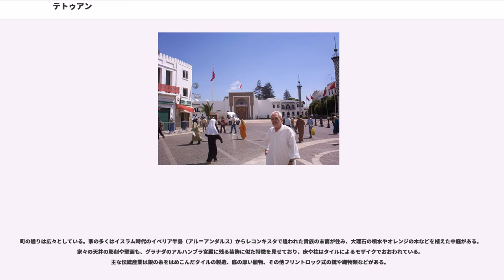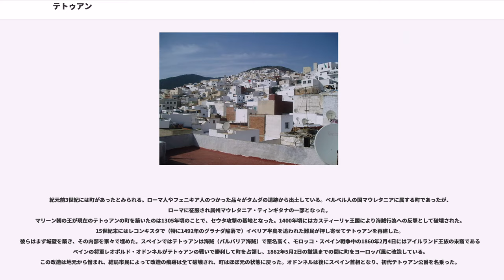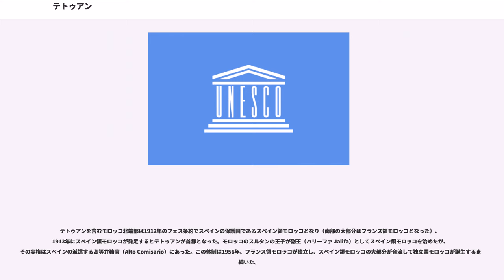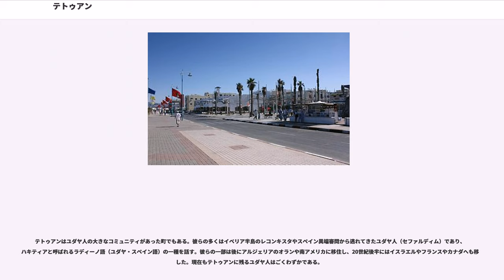テトゥアン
タンジェ＝テトゥアン＝アル・ホセイマ地方

テトゥアン（ベルベル語: Tiṭṭawin, ティタウィン; ; ; ; ）は、モロッコ北部にある町。「白い鳩」の異名を持つ。モロッコの地中海側にあり、北に40kmほどのところには地中海と大西洋を分かつジブラルタル海峡がある。タンジールからは東へ60km、ジブラルタル海峡に面したスペインの飛び地セウタからは南へ40km。町の周辺には主要道路が通っており、中心部の6km東にはサニア・ラメル空港がある。人口は2004年国勢調査で320,539人。1997年に「テトゥアン旧市街」（テトゥアンのメディーナ）がユネスコの世界遺産として登録された。

ベルベル語では「ティタウィン」と呼ばれていた。ティッタウィンとはベルベル語で「目」を意味するが、この地に湧く泉の比喩表現である。現在では、「ティトゥアン」などとも表記されている。日本人がこれを聞き、カタカナで書き下すと、発音の関係でテトゥアンから離れる事がしばしばある。

白い壁の家が多く、市街地などでは家々が密集している地域が多い。特にメディーナと呼ばれる旧市街地は低層の白い家々が立ち並び職人らが多く住み、この部分が世界遺産となっている。公用語こそアラビア語であるが、アラビア語モロッコ方言が主に話される。リーフ語（ベルベル語）を日用生活に使う少数派もいる。スペイン語やフランス語も仕事や学問の分野では使われている。主な宗教はイスラム教だが、キリスト教徒の少数派もいる。また、メラー（mellah）と呼ばれるユダヤ人地区も残る。これはヨーロッパでいうゲットーに似たもので、町から隔てられ、夜には門を閉ざされていた。

テトゥアンはリーフ山地の北方のマルティル川渓谷（Martil）の肥沃な北斜面に広がり、町の北と南と西は山に囲まれている。テトゥアンの町の周辺はオレンジ、アーモンド、ザクロなどの果樹園が広がり、スギなどが生えている。テトゥアンから北東へマルティル川に沿って車でゆくと、すぐにテトゥアンの外港で地中海に面したリゾート地でもあるマルティルの街に着く。町の北の岩山はアンジェラ郡の南端にあたり、一方川を挟んだ南側の山は手つかずの自然もまだ残り古い風俗も残るリーフ山地へと続いている。

町の通りは広々としている。家の多くはイスラム時代のイベリア半島（アル＝アンダルス）からレコンキスタで追われた貴族の末裔が住み、大理石の噴水やオレンジの木などを植えた中庭がある。家々の天井の彫刻や壁画も、グラナダのアルハンブラ宮殿に残る装飾に似た特徴を見せており、床や柱はタイルによるモザイクでおおわれている。主な伝統産業は銀の糸をはめこんだタイルの製造、底の厚い履物、その他フリントロック式の銃や織物類などがある。

紀元前3世紀には町があったとみられる。ローマ人やフェニキア人のつかった品々がタムダの遺跡から出土している。ベルベル人の国マウレタニアに属する町であったが、ローマに征服され属州マウレタニア・ティンギタナの一部となった。
マリーン朝の王が現在のテトゥアンの町を築いたのは1305年頃のことで、セウタ攻撃の基地となった。1400年頃にはカスティーリャ王国により海賊行為への反撃として破壊された。15世紀末にはレコンキスタで（特に1492年のグラナダ陥落で）イベリア半島を追われた難民が押し寄せてテトゥアンを再建した。彼らはまず城壁を築き、その内部を家々で埋めた。スペインではテトゥアンは海賊（バルバリア海賊）で悪名高く、モロッコ・スペイン戦争中の1860年2月4日にはアイルランド王族の末裔であるスペインの将軍レオポルド・オドンネルがテトゥアンの戦いで勝利して町を占領し、1862年5月2日の撤退までの間に町をヨーロッパ風に改造している。この改造は地元から憎まれ、結局市民によって改造の痕跡は全て破壊され、町はほぼ元の状態に戻った。オドンネルは後にスペイン首相となり、初代テトゥアン公爵を名乗った。
テトゥアンを含むモロッコ北端部は1912年のフェス条約でスペインの保護国であるスペイン領モロッコとなり（南部の大部分はフランス領モロッコとなった）、1913年にスペイン領モロッコが発足するとテトゥアンが首都となった。モロッコのスルタンの王子が副王（ハリーファ Jalifa）としてスペイン領モロッコを治めたが、その実権はスペインの派遣する高等弁務官（Alto Comisario）にあった。...